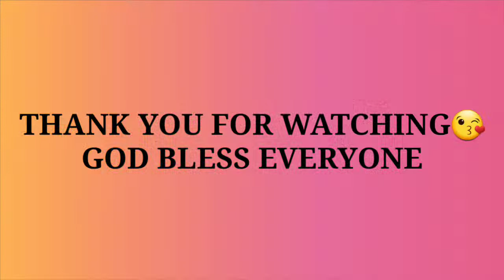TAIWAN FAMILY VLOG | TAIWAN FLOWER SHOP | Yuan Family Vlogs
菲律宾台湾家庭

~ TAIWAN FAMILY VLOG~
~Yuan Family Vlogs (FILIPINA-TAIWANESE)~

Ni hao✋
Hi Guys😘
I am MAMA DANYMIE from Philippines, I'm Stay Home mom living in Taiwan with My Taiwanese Husband "PAPA ATER" and My Son "YUTING"..

We wanted to share a glimpse of our Simple Life in Taiwan.

/yuanfamilyvlogs/

🎶🎶MUSIC🎶🎶
SONG: CALLING
ARTIST: IKSON

🎶🎶MUSIC🎶🎶
SONG: NEXT DAY
ARTIST: IKSON

YOUTUBE LIBRARY